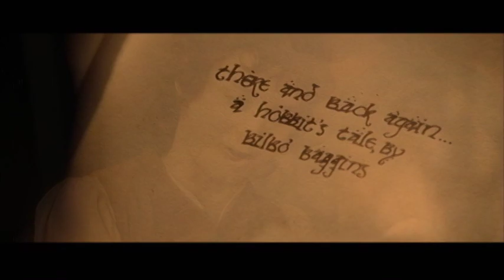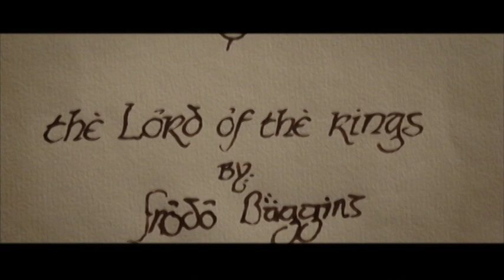(YTP) Boromir drops Narsil on his foot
Aragorn stabs hobbits, Frodo is a complete jerk and has trouble with gravity, and Merry and Pippin blow up Mount Doom. twice.

SPOILER ALERT: Everyone drowns in Caradhras

A Hobo's Tale by BILBIL BA BO BAAAAAAAAA